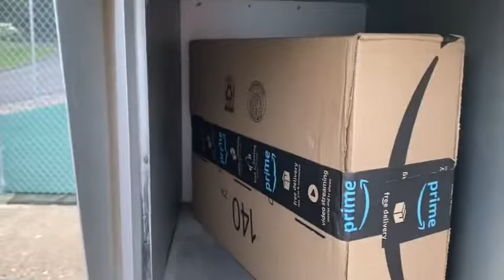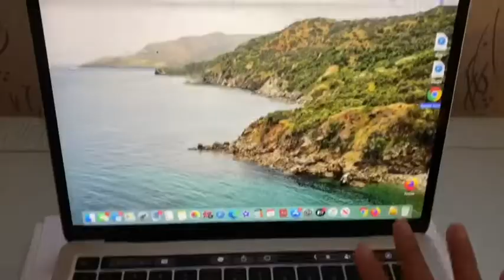MACBOOK PRO 2020. | UNBOXING 13” MACBOOK PRO 2020.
I mostly vlog about my favorite food, travel, and a day today lifestyle. Also, please don’t forget to hit the like button if you like my videos and turn on my notification bell so next time when I have new uploads you will be notified. Thanks!

DESCLAIMER:
1. “No Copy Right intended”
   2 “It’s fair use” No copyright claimed and to the extent that material may appear to be infringed, I assert that such alleged infringement is permissible under U.S and Philippine copyright law. If you believe material have been use in an unauthorized manner, please contact the poster .
3. This video is not associated with any company or products mentioned on the video

macbookpro2020 #13”macbookpro2020